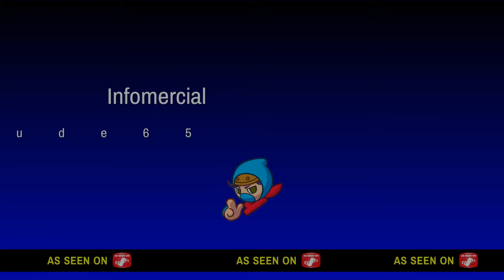Speed run (i expect you to die)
Coment if you want more speed run vids